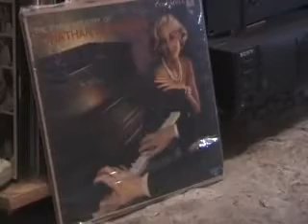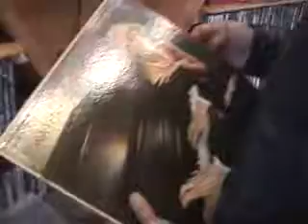Stuart Norman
A candid peak at Leatherman, Shaman,  Radical Fairy Stuart Norman at home in his Geodesic dome buried in the wintry New Mexico Desert.

Stephen Leader interviews Stuart for The Programme